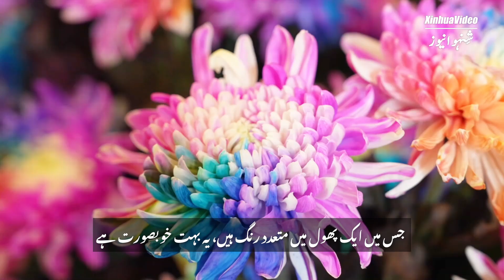جاپانی میئر ،چین کے شہر سے دوستی بڑھانے کے لیے پر عزم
جاپان کے  شہر ٹوڈا کی  پارلیمنٹ اور  شہری حکومت کے وفد کی چین کے شہر  کائی فینگ  میں  آمد، جاپانی مہمان گل داؤدی کے ثقافتی جشن میں بھی شریک ہوئے،  ثقافتی دلکشی کا لطف اٹھا نے سمیت متعدد مقامات کا دورہ اور تعاون کی یاداشت پر دستخط کئے گئے۔